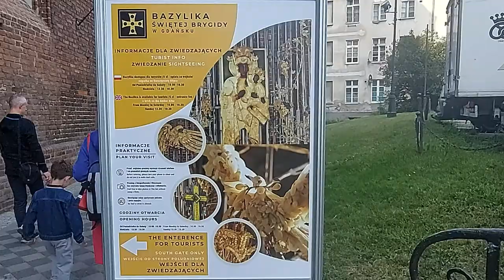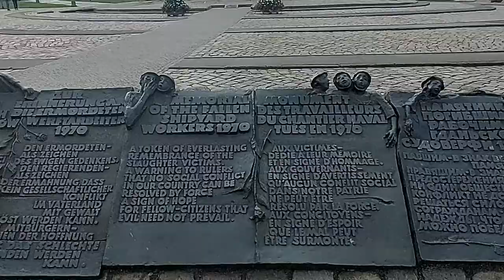GDANSK TRIP - DAY 4 , CITY TOUR WITH GUIDE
Gdańsk is a city on the Baltic coast of northern Poland. With a population of 470,805, Gdańsk is the capital and largest city of the Pomeranian Voivodeship and the most prominent city in the geographical region of Pomerania. It is Poland's principal seaport and the country's fourth-largest metropolitan area.

One Hour City Tour by Open Battery Vehicle will cost around 80 PLN Per Head, Depending on negotiation.